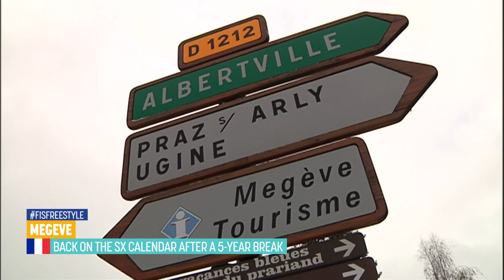Did You Know | Megève | Ski Cross | FIS Freestyle Skiing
Megève, FRA - Ski Cross - Feb. 1

Starting time: 12.45 CET